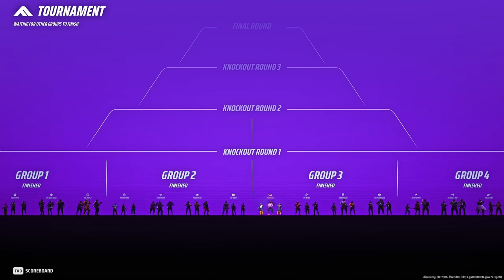The Finals' Movement Medium Solo to Diamond: Episode 3